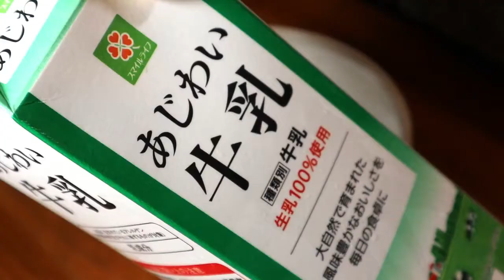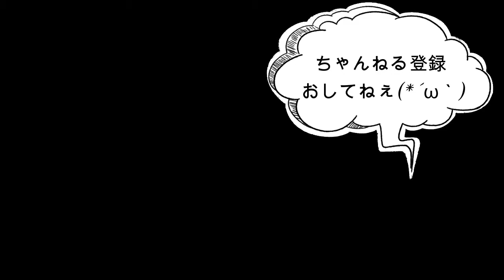レンジで簡単！そうめんアレンジ！「ごま味噌ミルクそうめん」の作り方【アレンジレシピ】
【ごま味噌ミルクそうめん】
人気動画ランキング⇒
チャンネル名⇒
「なりのワンパンレシピ」

0:00 開始
0:21 オープニングトーク
0:51 材料紹介
1:00 調理START
3:44 実食

☆材料
そうめん　1束
牛乳　200㏄
味噌　小さじ２
めんつゆ　小さじ
白ごま　好きなだけ
小ネギ　好きなだけ
ラー油　好きなだけ
【補足】
※大さじ=15㏄
※小さじ=5㏄
※1つまみ→親指・人差し指・中指でつまんだ量

こんばんわ♪

本日のレシピは・・・

です！！

そうめんアレンジ第2弾ということでお肉は入ってないけどタンタンメン風のそうめんを作らさせていただきました！
なんとスープはレンチンで行けちゃうというお手軽さ！
牛乳の代わりに豆乳でもおいしいので是非試してみてください(≧▽≦)

ではまた～♪

【投稿頻度】
週3投稿
日・水・金は通常の動画
月はshort動画